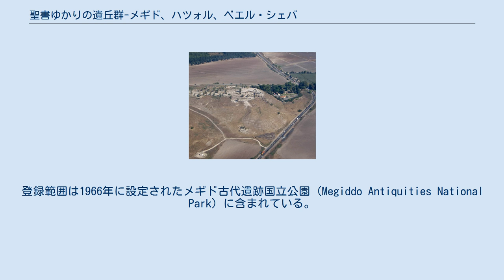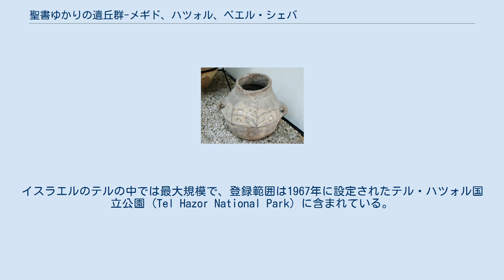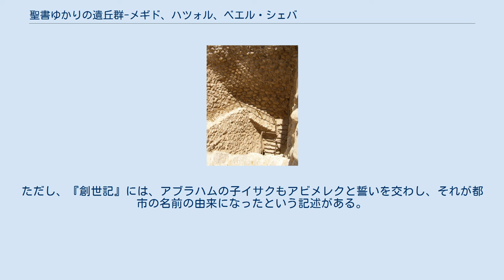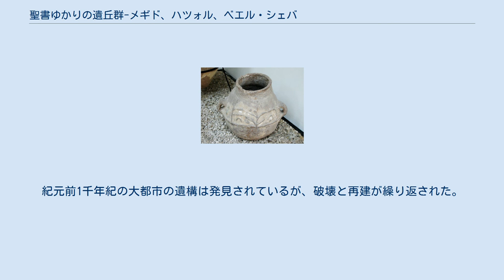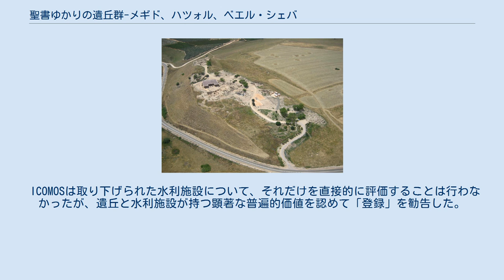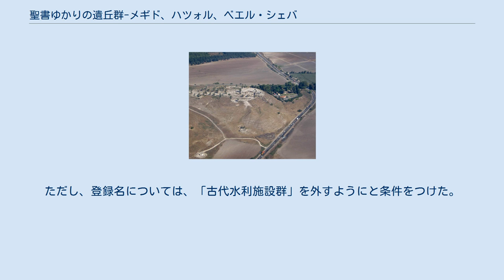聖書ゆかりの遺丘群-メギド、ハツォル、ベエル・シェバ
聖書ゆかりの遺丘群-メギド、ハツォル、ベエル・シェバ（せいしょゆかりのいきゅうぐん メギド、ハツォル、ベエル・シェバ）はイスラエルの世界遺産のひとつであり、同国内に200ほど残る遺丘（テル）の中でも特に代表的で、旧約聖書にも登場する3つの丘が対象となっている。
これらは単に旧約聖書で言及されていることだけに意義があるのではなく、古代の水利施設の遺構や、近隣諸地域の建築様式の影響が見られる建造物跡など、青銅器時代から鉄器時代にかけての都市や文化交流の様子を伝えていることも重要である。
 遺丘（テル）とは丘状に堆積した都市や集落の遺跡のことである。
西アジアでは建材に日干しレンガが用いられることがしばしばあり、都市や集落は放棄されて時間がたつと、崩れたレンガが堆積した丘になる。
後の時代の人々はその丘の上に都市を築き、その都市が放棄されるとさらに盛り土が積み上がる。
防衛的観点などから、丘の上には時代を隔てて複数の都市が建設されることがしばしばあるため、テルは複数の時代の遺跡が層状に重なっている。
それらの年代は、主として層位学的研究法と、土器などの形式から判断され、放射性炭素年代測定などの科学的年代測定法も併用されるようになっている。
 イスラエルには約200のテルがあり、その大きさは1ha規模から10 ha 規模が普通だが、ハツォルのように100 ha規模のものも例外的に存在する。
 テル・メギド全景 水利施設の遺構 テル・メギド (Tel Meggido, ID1108-001) は、イズレエルの谷にある遺跡で、世界遺産の登録範囲は 16.05 ha、緩衝地域は 290.85 ha である。
登録範囲は1966年に設定されたメギド古代遺跡国立公園 (Megiddo Antiquities National Park) に含まれている。
 旧約聖書でのメギドへの言及は、全部で11箇所にのぼる。
たとえば『ヨシュア記』では、ヨシュアのカナン征服の際にメギドも勢力圏におさめ、マナセ族の領地のひとつにしたが、占領できなかったとある。
『士師記』でもマナセ族が占領しなかった土地のひとつとして言及されている。
『士師記』ではその他に、いわゆる「デボラの歌」の一節で、イスラエルの軍勢がカナンの軍勢と戦った場所として、メギドに言及がある。
また、『歴代誌下』では、南ユダ王国のヨシヤ王がエジプトのファラオであるネコに敗れて戦死した場所として登場する（メギドの戦い (紀元前609年)）。
 メギドは交通の要衝にあり、軍事上の要地でもあったことから、古戦場として知られていた。
新約聖書の『ヨハネの黙示録』に登場するハルマゲドン（メギドの丘）は、そのような背景から、終末論的な決戦の場として選ばれたとも言われている。
 テル・メギドの発掘調査は1903年から1905年、1925年から1939年、1960年代から1970年代にかけてなど、何度も行われており、最もよく発掘されたテルという評価もある。
その結果、主要な層が20層あり、約30の都市遺跡が積み重なっていることが明らかになっている。
1920年代から30年代にかけての発掘はシカゴ大学の調査チームによるものだったが、そのときに出てきた遺構には、中が列柱のような仕切り壁で区切られた細長い部屋が連続する構造物が含まれており、調査チームはソロモン王の厩舎と推測した。
彼らの推測の根拠になったのは『列王記上』の記述で、ソロモン王が建設した都市にメギドが含まれていることと、（それとの関連性は明示されていないが）戦車隊や騎兵隊の町を築いたとされていることによる。
のちに、イガエル・ヤディンの調査ではアハブ王時代の厩舎と位置づけなおされたが、馬に関する具体的な出土品がまったくない上に、他の遺丘の類似構造物では土器が多く発見されていて倉庫であった可能性をうかがわせることなどから、厩舎とする見解を疑問視する者もいる。
他の遺丘の類似構造物も含め、それらの「列柱式建物」の正確な用途は、今のところ不明のままである。
 最古のものは紀元前4千年紀にさかのぼる新石器時代のもので、土器や住居跡が出土している。
青銅器時代には、地震や海の民による破壊などを経て、何度も再建されたあとが見受けられる。
鉄器時代の...